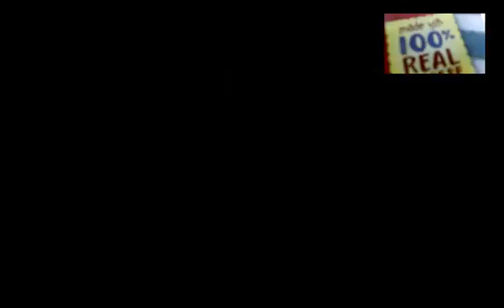dark souls 2 lets play (Part 16)